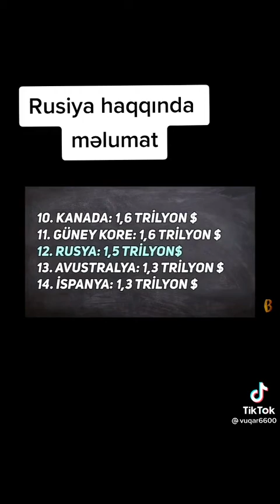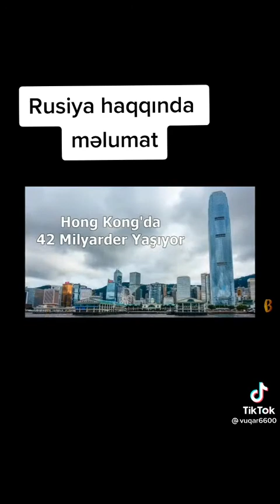Rusya neresidir ne kadar toprağı var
Rusya hakkında bilgi arıyorsanız bu video yu izleyin  paylaşırsanız çok teşekkür ederiz